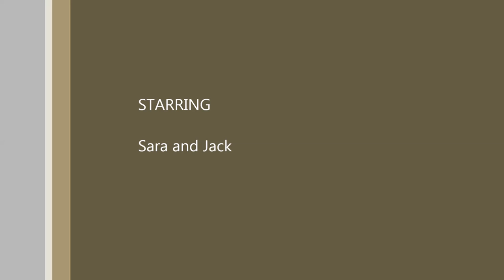Finding Butterflies.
We came across some really cool butterflies while walking at the Chattahoochee River.